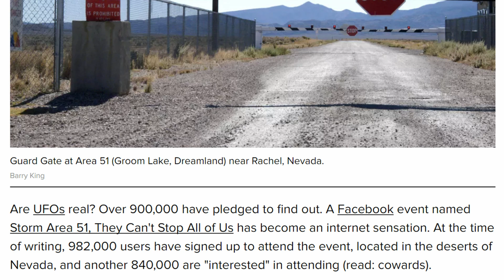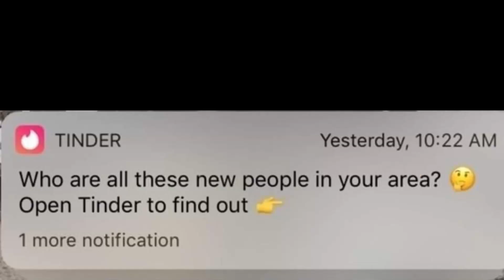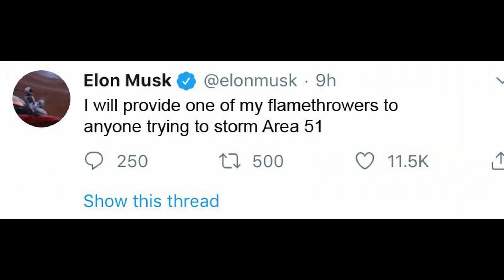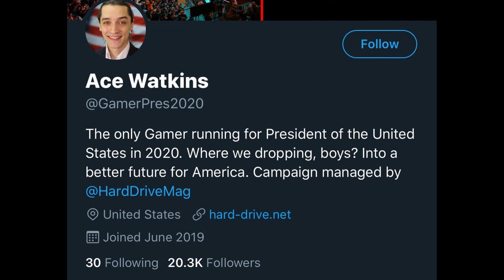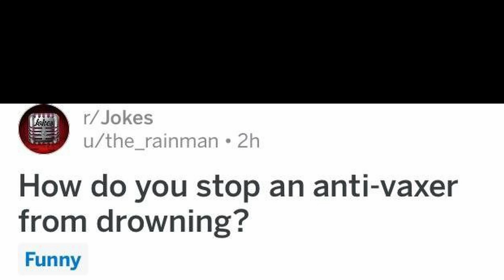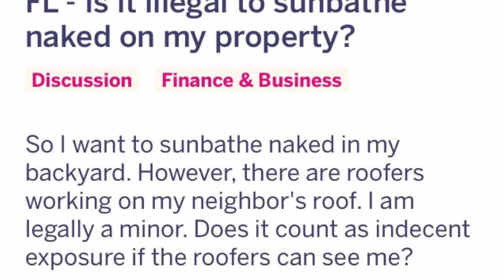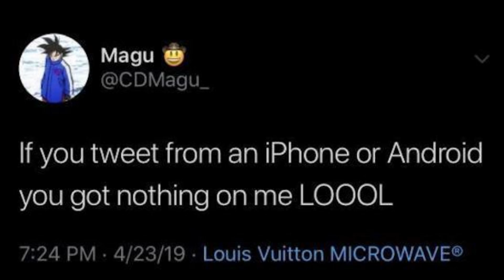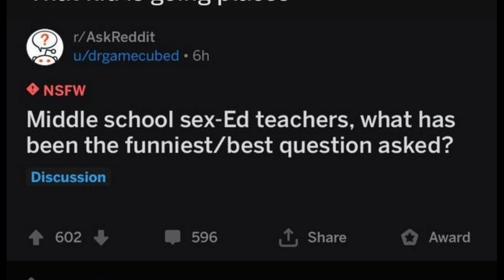Area 51 Raid Event | r/MadLads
I know I butchered pronunciation of Naruto. Don't kill me plz

Here's the Area 51 event if you wanna join the party

Subreddit:
r/MadLads

► Lou? - Make Me Feel
► Desiigner - Panda Bassti Lofi